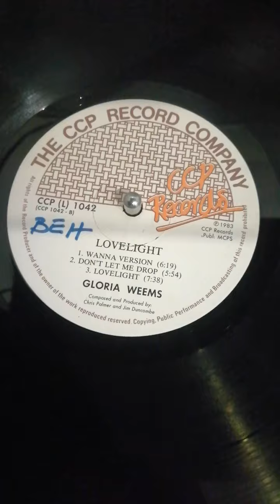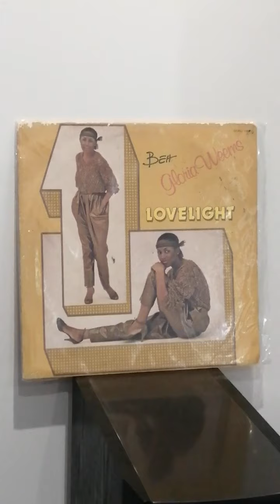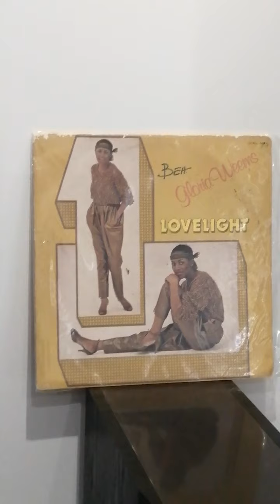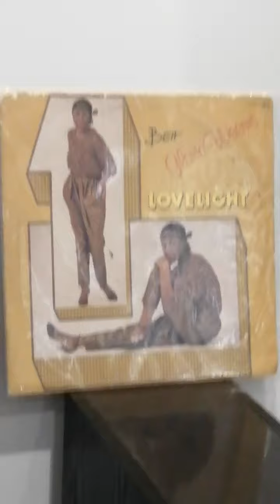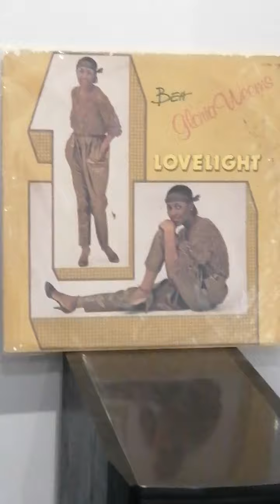GLORIA WEEMS - don't let me drop